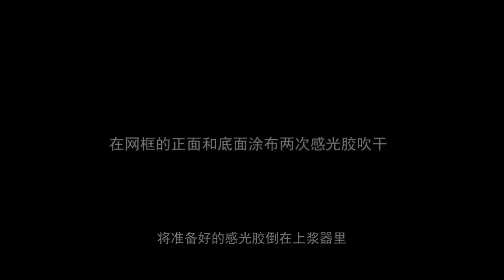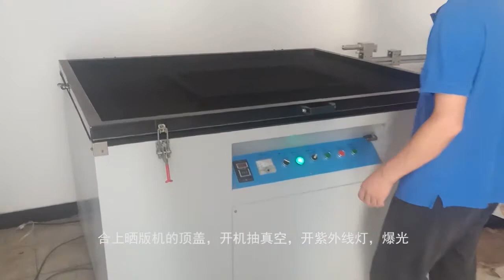How To Use Manual Stretching Machine Cnding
Cnding How To Use Manual Stretching Machine.